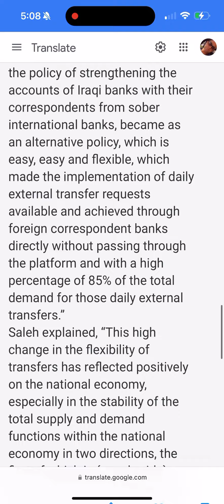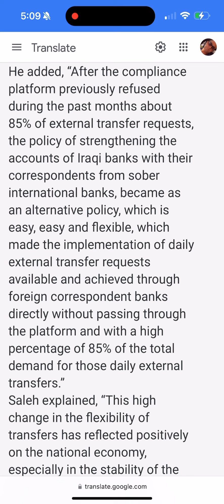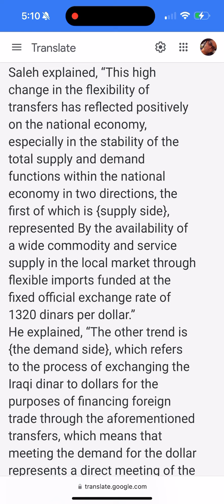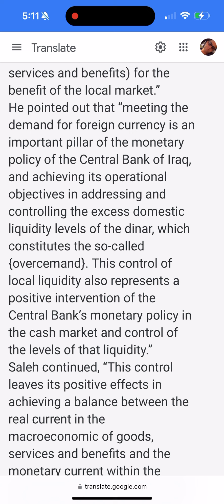Salah talk about brushes and power iqd dinar